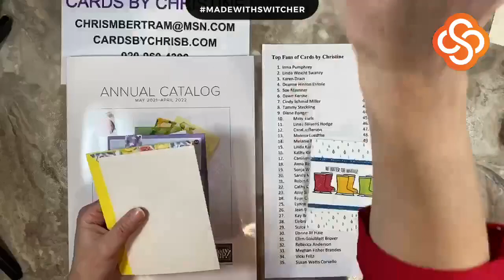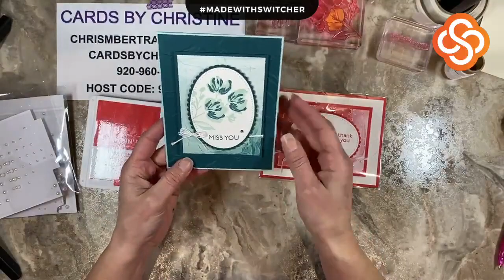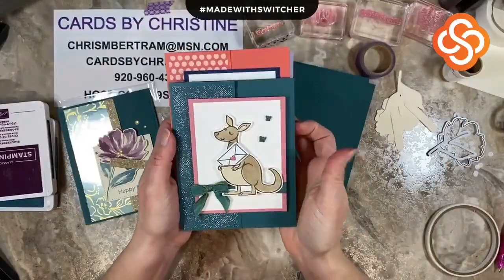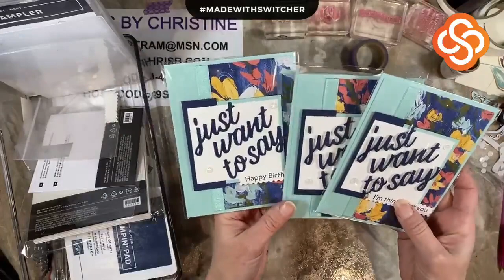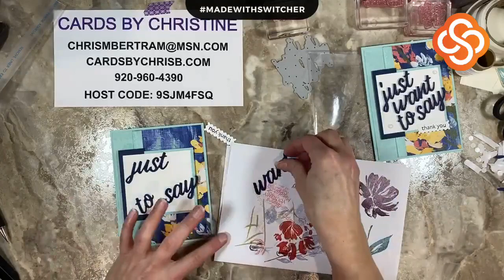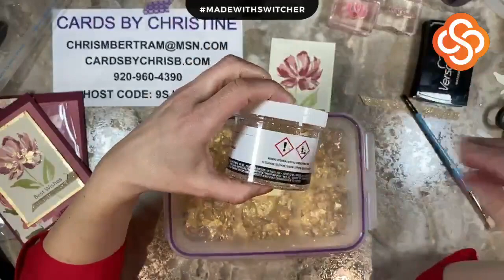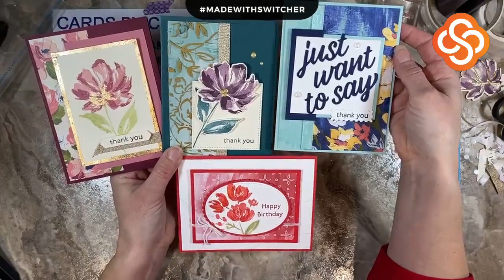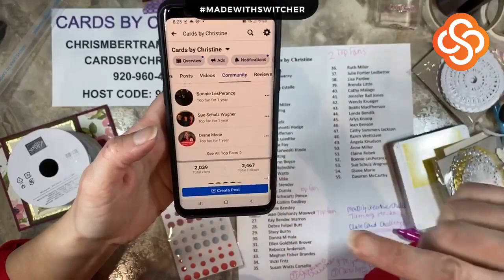Fine Art Floral Card Class